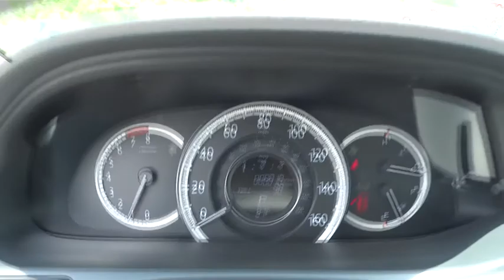2015 Honda Accord Sedan Marietta, Atlanta, Roswell, Woodstock, Kennesaw, GA 485634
2015 Honda Accord Sedan